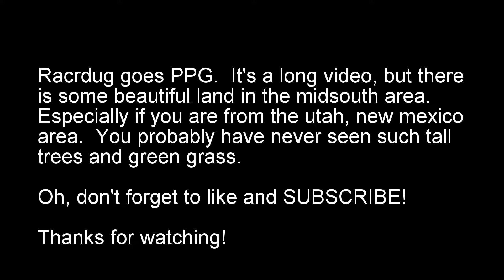Paramotoring over Some Beautiful Farm land in the Midsouth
Me doing a flight around the farm.